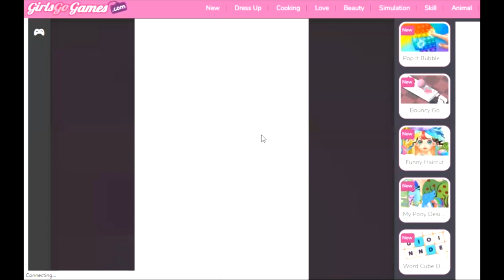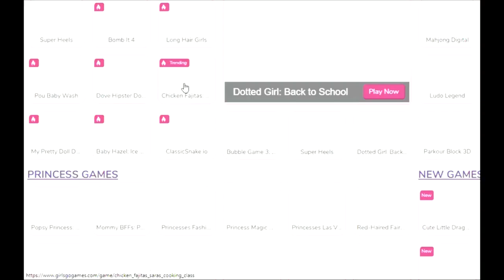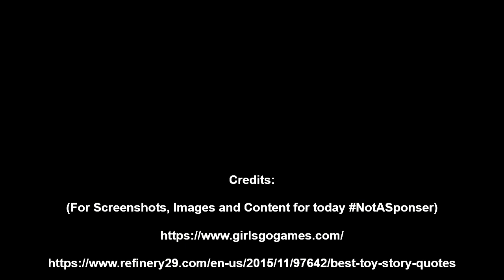Playing Weird Mini Games! (Let's Play #2)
-MP3Caprice.com

-httpsdownloads.khinsider.comgame-soundtracksalbumsonic-adventure-2-original-sound-track1-